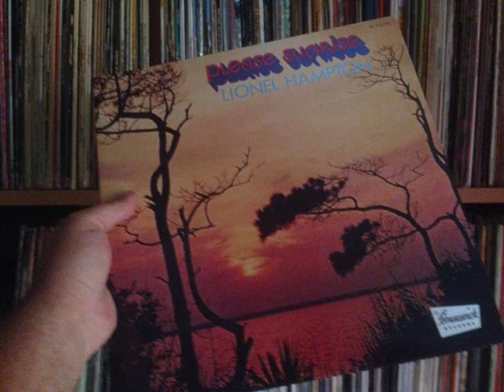Lionel Hampton - Please Sunrise